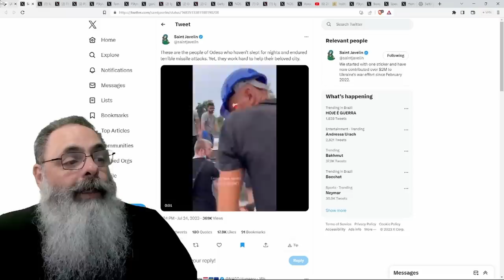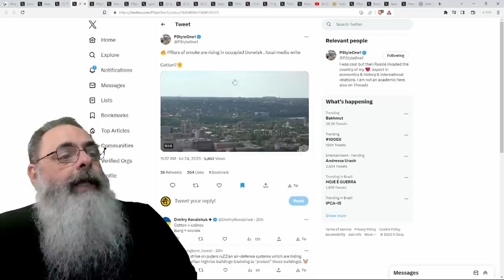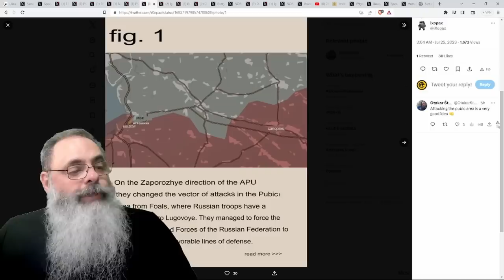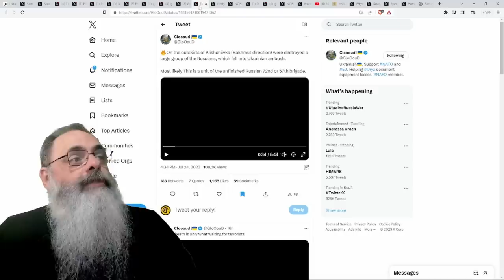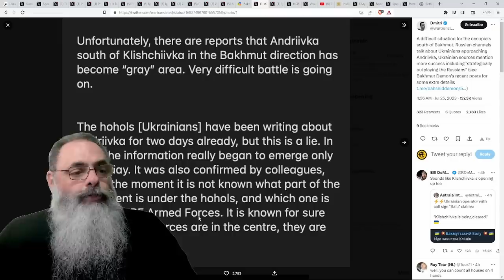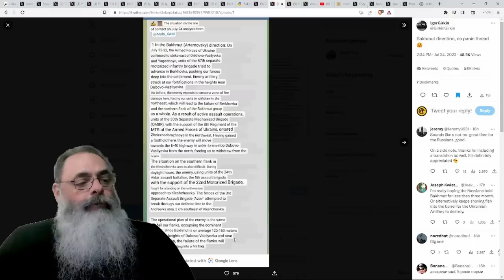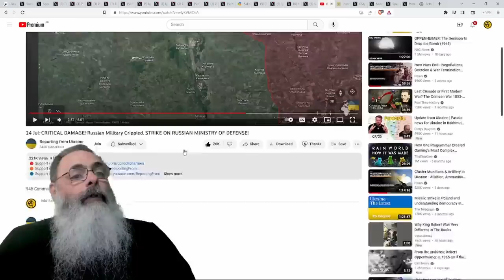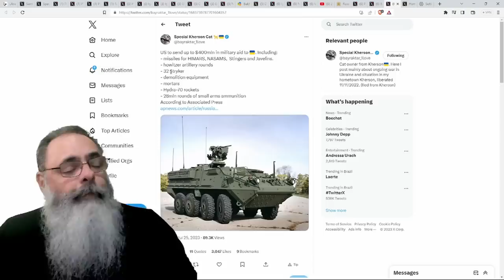UCRANIANOS tomam COLINA 197 ao SUL de BAKHMUT forçando RUSSOS a ABANDONAREM KLISHIIVKA e ANDRIIVKA